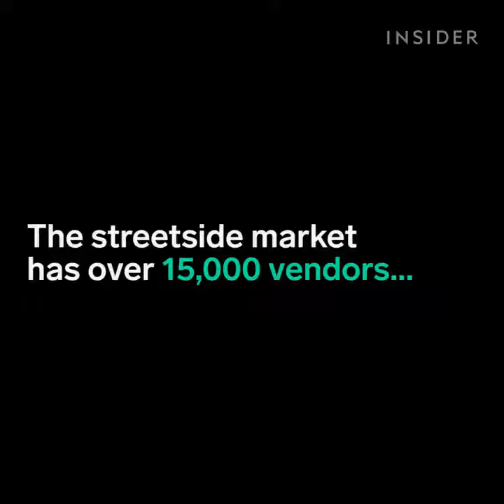You can find these colorful popsicles at Thailand's largest market 🇹🇭